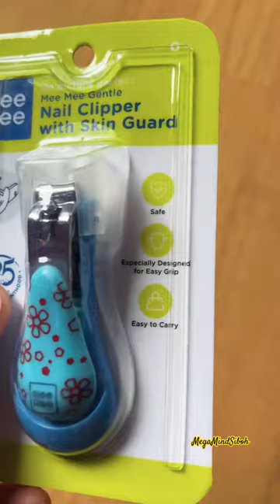Baby Pacifier and Nail Clipper